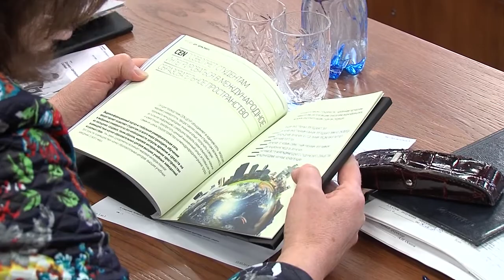Новое слово в системе белорусского образования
Выучить английский в Оксфорде, а экономику в МГИМО - теперь это реально. Подробности в нашем сюжете.